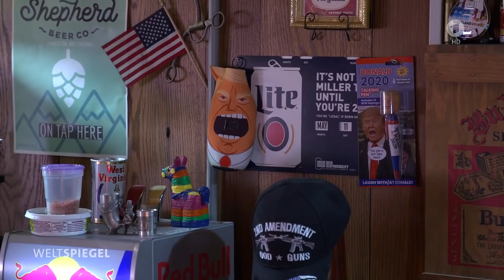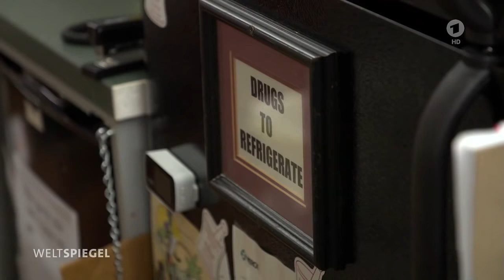USA: Verhindern Impfgegner die Herdenimmunität?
Es gibt genügend Impfstoff in den USA – doch der Kampf gegen Corona gerät trotzdem ins Stocken. Denn viele US-Bürger zögern noch oder wollen sich gar nicht impfen lassen. Das Ziel der Herdenimmunität ist dadurch in Gefahr.